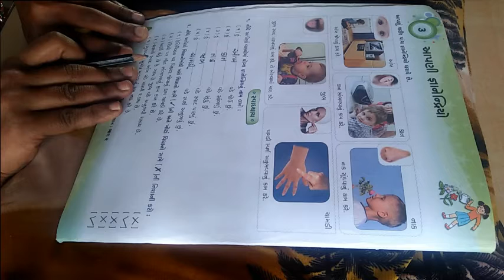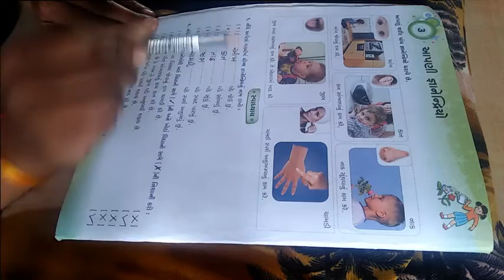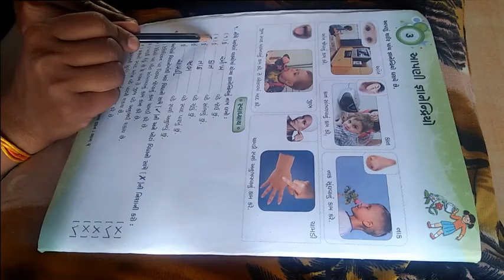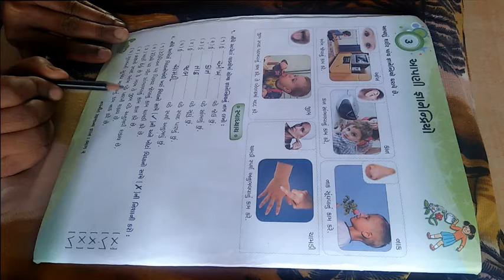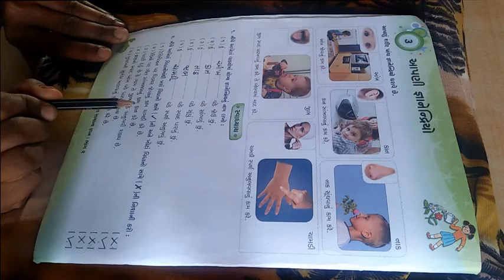ધોરણ ૨ વિષય સામાન્યજ્ઞાન પાઠ 3 આપણી જ્ઞાનેન્દ્રીયો